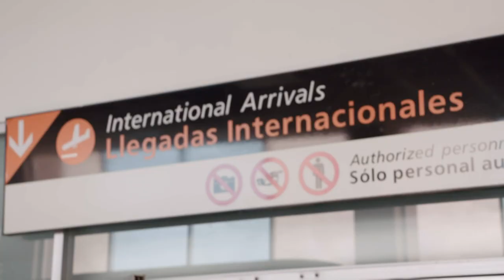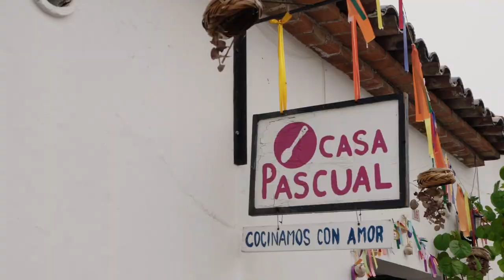Date durch Knall unterbrochen! | Dating ohne Grenzen: Für immer Single? | TLC Deutschland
Big Ed ist mit seiner Mutter nach Mexiko, um seine neue Freundin zu treffen. Zunächst läuft es gut - aber dann gibt es einen Knall...

Sechs ehemalige "Dating ohne Grenzen"-Teilnehmer, die inzwischen wieder Single sind, versuchen erneut die große Liebe zu finden. Gleichzeit müssen sie schmerzlich die Dämonen der Vergangenheit bekämpfen und sich emotional komplett von ihren gescheiterten Beziehungen lösen. In der Doku-Serie versuchen die Sechs sich in der Welt des Online-Datings zurechtzufinden, Rückschläge tapfer hinzunehmen und lernen sich auf ein Neues auf eine ernsthafte Partnerschaft einzulassen.